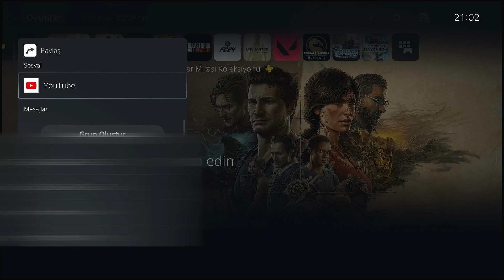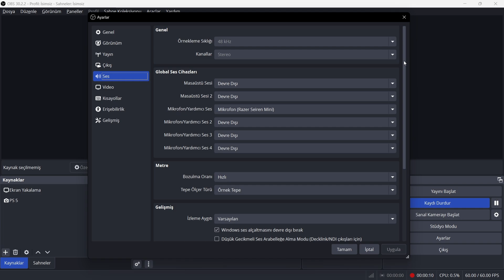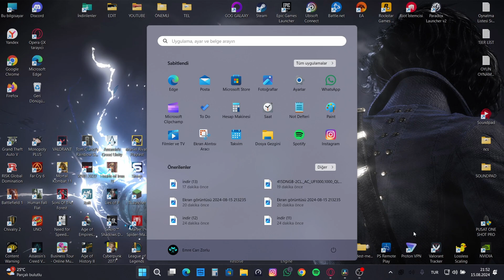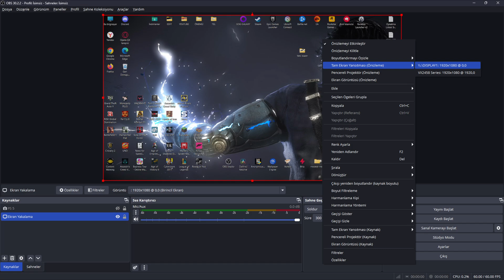Playstation 5 Nasıl Video Çekilir ?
00:00 Giriş
00:16 Derdiniz
00:41 Yöntem 0: Dışarıdan Telefon veya Kamera İle Kayıt Alma
01:04 Yöntem 1: Playstation 5 Üzerinden Kayıt Al ve Yükle
01:28 Yöntem 2 Playstation 5 Üzerinden Kayıt Al ve Aktar
01:35 Yöntem 2 Yol 1
02:07 Yöntem 2 Yol 2
02:18 Yöntem 3: Playstation 5 Remote Play
02:40 Yöntem 4: OBS
04:05 Ses Etkinleştirme
04:47 Ses Gelmeme Problemi
05:09 Ekran Yırtılma Problemi
05:25 Obs Tam Ekran Yapımı
05:35 Çıkış
05:52 Outro